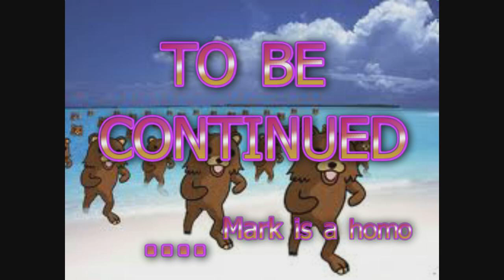UGN Plays Minecraft episode 1 part 1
First episode is about 3 parts long. Me and Mark play minecraft on this cool server he found. I am not putting the I.P. becaue of mark so hate on mark in the comments if you want :D